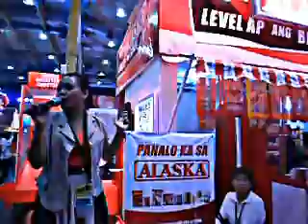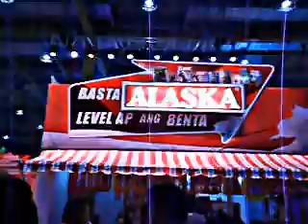Miss Maloi hosting Alsaka Event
VMC Talent Promotion is a full service, Manila based entertainment agency. VMC provides entertainment of any type! We specialize in making your special event a success. Whether you need a well known celebrity entertainer for a corporate event to entertain thousands of attendees or a solo artist to entertain just a few, we are the only call you need to make.